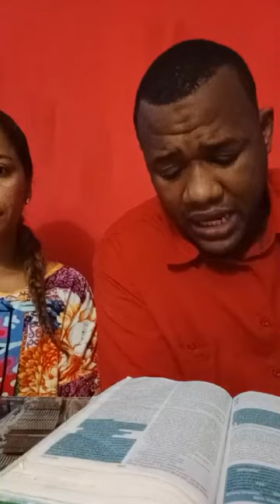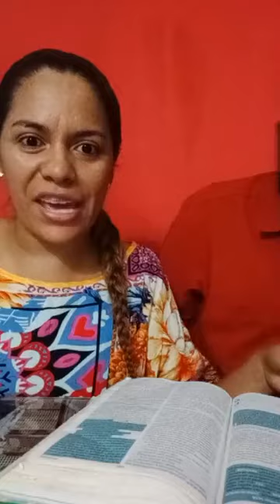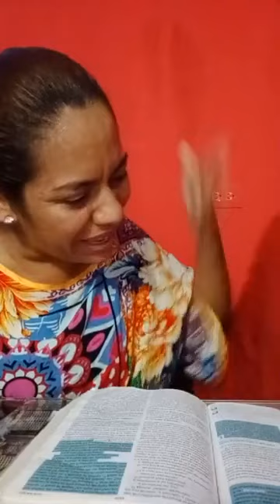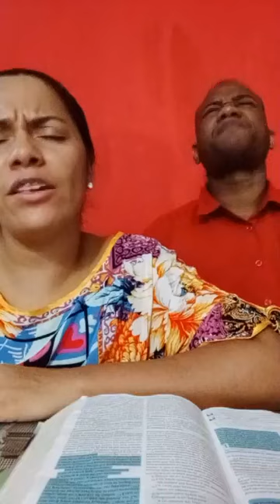TRASMISIÓN COMPLETA PASTORES JUAN GABRIEL Y GREISY DE PEÑA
De muerte a vida mensajes en cuarentena